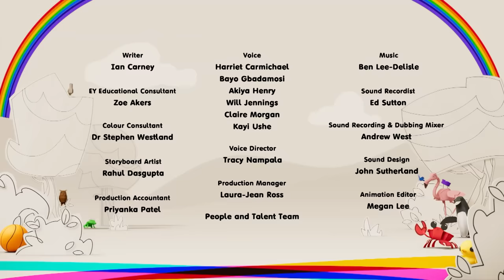It's a Colourful World! | FULL EPISODE - S1 E30 | Learn Colours - Kids Cartoons | Colourblocks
Sing along to the new song It's a colourful world! Best song for kids!
Learn the colours and have fun at the same time with the Colourblocks full episodes!